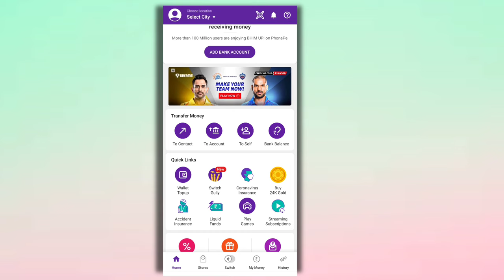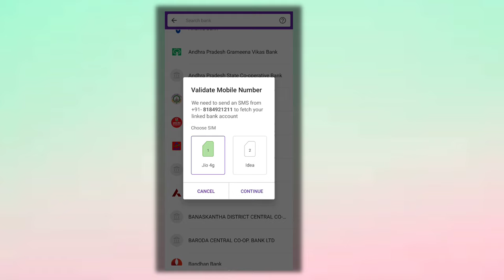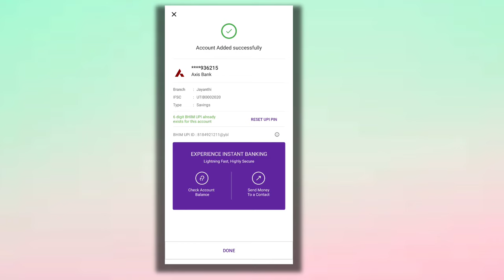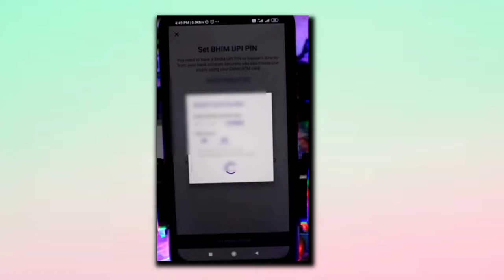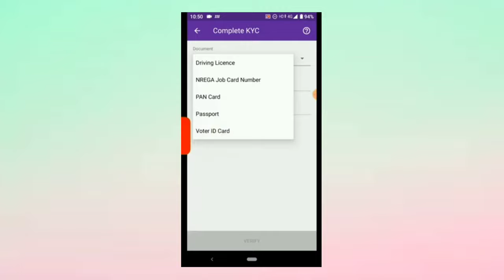How To Create Phonepe Account In Telugu | Create New Phonepe Account On Mobile | Phonepe Upi Telugu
(Important Update = ATM Pin Adigithe Enter Cheyandi No Problem )

Bank Account Add Cheyali Ante Right Side top lo unna Profile Simbl Pai click chesi add payment method pai click chesi bank account add che vachu

💗💗Refer And Earn 1000 Rs Okka Refer Ki
Ee Video Chudandi 👇💸💸💸💸💸💗

10 Refers Chesthe 10000 Amma Baboi
100% Working 💸💸💸💸💸💸💸📢📢

ఒక్క లైక్ ఇవ్వండి వీడియో కీ 💖💖

My Money Option Ledu 😡😡😡
Home Section lo Profile Icon Pai Click Chesi Payment Method Anni Untundi Akkada Nundi Bank Account Add Chesukovacchu And View All Payments Anni Undhi Kinda Akkada Nundi Kuda Add Chevachu

( 5000 Likes Ivvandi 🙏😍)

sai9966@paytm (Paytm)

sai99666@ybl (phonepe)

Audio -   Original Voice

As Per Indian THE COPYRIGHT ACT, 1957 (ACT NO. 14 OF 1957) Section 52 Which deals with acts which are not to be infringement of copyright states as follows, quoted below - 52. Certain acts not to be infringement of copyright.— (1) The following acts shall not constitute an infringement of copyright, namely,— 4[(a) a fair dealing with any work, not being a computer programme, for the purposes of— (i) private or personal use, including research; (ii) criticism or review, whether of that work or of any other work; As per this criticism or review, whether of that work or of any other work; will not be considered infringement of copy right. Most of the work in this channel namely ShivaShakthi are works of criticism or review.

How To Create Phonepe Account In 2020
How To Create New Phonepe Upi
Forgot Phonepe Upi Password
Telugu Phonepe Best Offers
How To Complete Phonepe Luc

ఫోన్ పే ఎలా క్రియేట్ చేయాలి